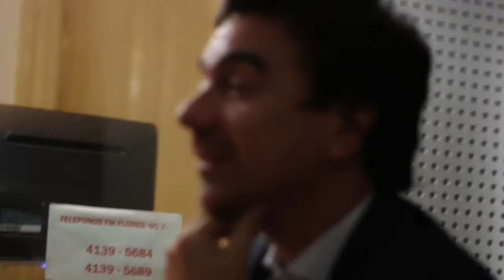Esto Da Que Hablar-Dr.Vadim Mischanchuk-Abogado especialista en Salud-15-08-17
El invitado de hoy Dr. Vadim Mischanchuk Abogado. Especialista en Salud, abogado de la Asociación de Medicos Municipales.
Con el hablamos sobre tus Derechos en Salud
Muerte digna. Eutanasia. Cuidados paliativos
Ley de Salud Mental
Colaboradoras Mayra Sofia y Chaira de Lellis
Operador tecnico Martin Mariño
Idea, Produccion y Conduccion Lic. Amalia Barcan